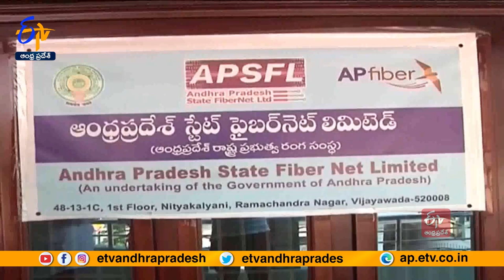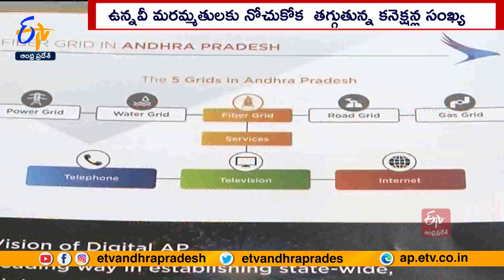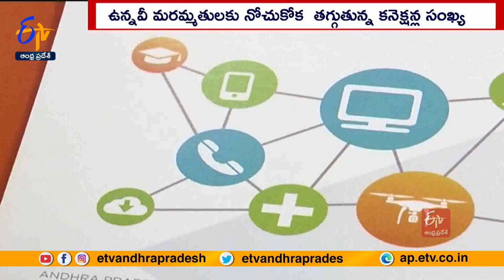AP Fiber Net | Company Suffer Loss | నష్టాల్లో ఏపీ ఫైబర్ నెట్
ఏపీ ఫైబర్ నెట్  లక్ష్యం నీరుగారుతోంది. పేదలకు హైస్పీడ్ ఇంటర్నెట్ , కేబుల్  ప్రసారాలు, ల్యాండ్ లైన్  ఫోన్  సేవలు చౌకగా అందించాలన్న  సర్కారు సంకల్పం ఆవిరైపోతోంది. కొత్త బాక్సులు ఇవ్వకపోవడంతో పాటు ఉన్నవీ మరమ్మతులకు నోచుకోక... కనెక్షన్ల సంఖ్య భారీగా తగ్గింది. ఫలితంగా సంస్థ పీకల్లోతు నష్టాల్లోకి జారిపోయింది